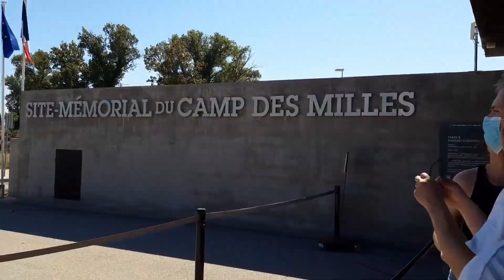Aftermovie - Carakerk goes Frankrijk